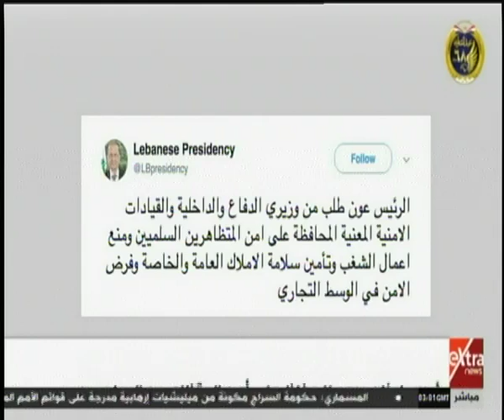موجز أخبار الـ 5 صباحا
موجز أخبار الـ 5 صباحا | 19 يناير 2020